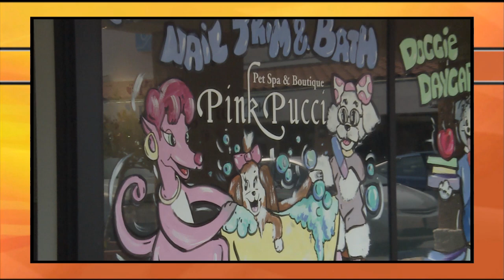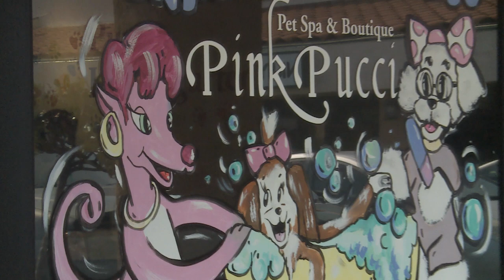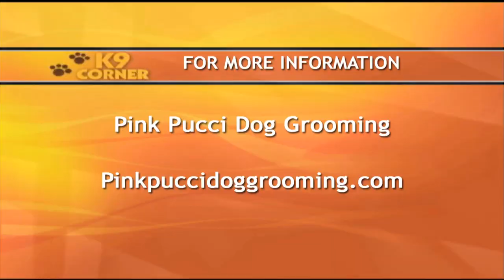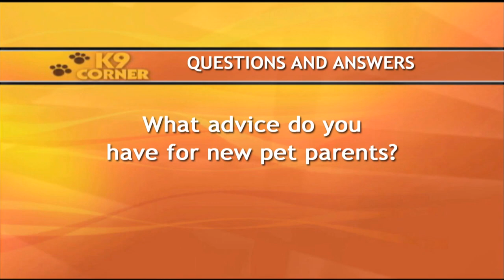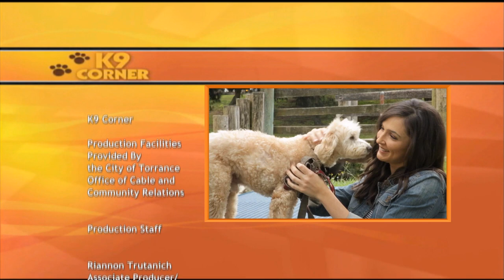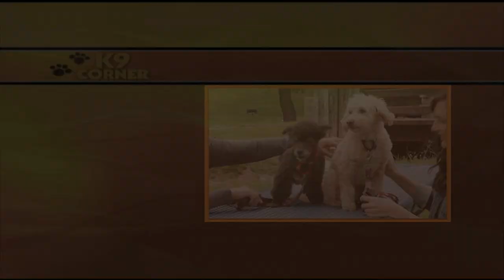K9 Corner 04.17 HD - with Riannon Trutanich - Torrance CitiCABLE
K9 CORNER features great tips and deals for pet owners and offers suggestions for pet care, safety, nutrition, health and everything doggie related!
Join host Riannon Trutanich on CitiCABLE's K9 CORNER everyday at 12:00 p.m. & 8:00 p.m.